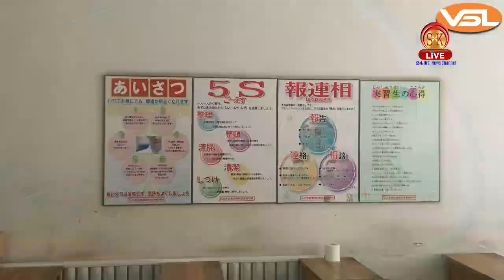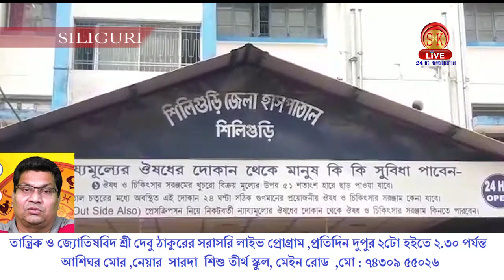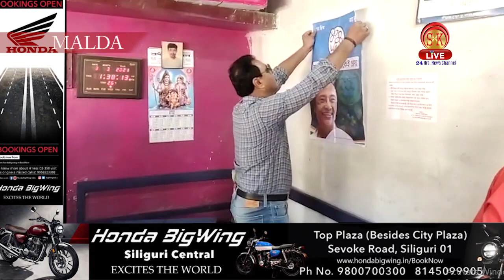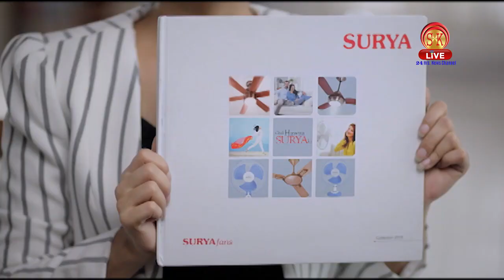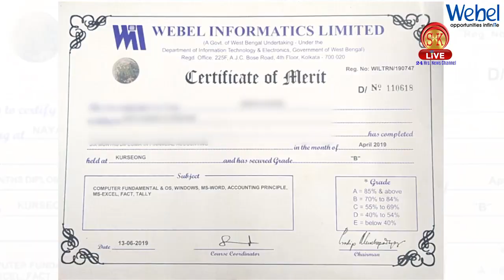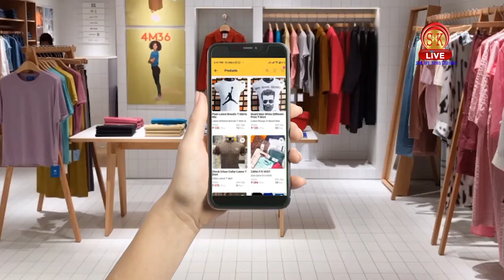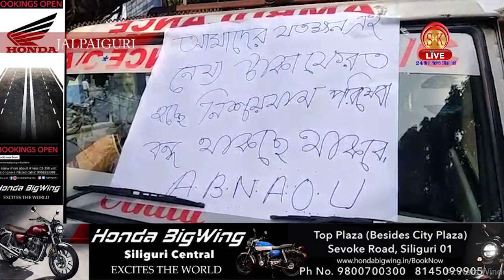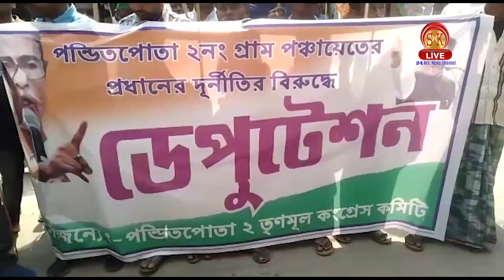Bengali News | Evening | 4th March 2021 | North Bengal & Sikkim News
Bengali News | Evening | 4th March 2021

১) ভোটের আগে 'এর' থেকে বেশি টাকা নিয়ে রাস্তায় বের হলে তাকে আটকে দিচ্ছে শিলিগুড়ি মেট্রোপলিটন পুলিশ!
২) শিলিগুড়িতে মামাতো দাদাকে হত্যা করল ভাই, কেন এই খুন?